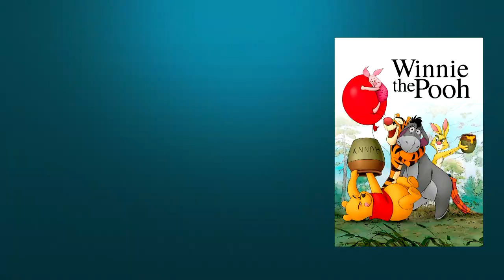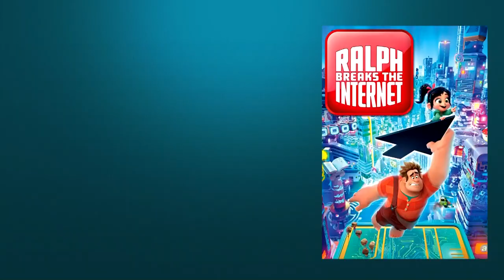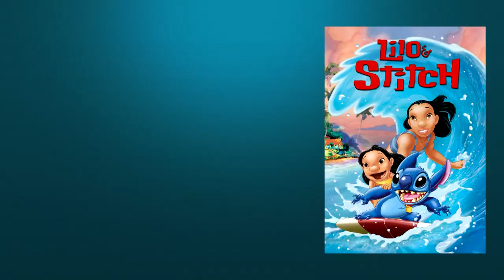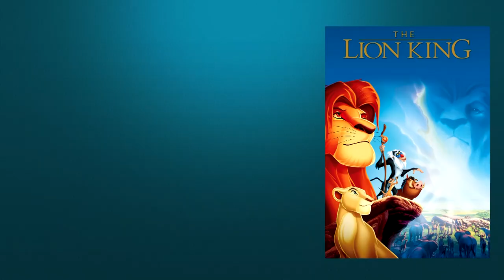All 58 Disney Animated Movies Ranked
With Frozen2 out in theaters, there are now 58 Disney Animated movies from Disney Animation Studios! Lets rank all 58 Disney Animated movies from worst to best!

Pinocchio
Fantasia
Dumbo
Bambi
Saludos Amigos
The Three Caballeros
Make Mine Music
Fun and Fancy Free
Melody Time
The Adventures of Ichabod and Mr. Toad
Cinderella
Alice in Wonderland
Peter Pan
Lady and the Tramp
Sleeping Beauty
One Hundred and One Dalmatians
The Aristocats
Robin Hood
The Many Adventures of Winne the Pooh
The Rescuers
The Rescuers Down Under
Beauty and the Beast
Aladdin
The Lion King
Pocahontas
The Hunchback of Notre Dame
Hercules
Mulan
Tarzan
Fantasia 2000
Dinosaur
Lilo and Stich
Treasure Planet
Brother Bear
Home on the Range
Chicken Little
Meet the Robinsons
Bolt
The Princess and the Frog
Tangled
Frozen
Big Hero 6
Zootopia
Moana
Ralph Breaks the Internet
Frozen 2

JustinWatchesMovies reviews the newest films, ranks classics, reactions to trailers, and gives out free Funko Pops!